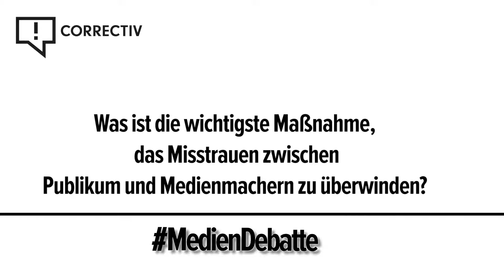Daniel Fiene zur Zukunft der Medien in Deutschland. Ein Debattenbeitrag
Daniel Fiene, Leiter des Audience-Engagement-Teams der Rheinischen Post findet: Medien müssen viel mehr zeigen, wie sie arbeiten und dürfen die Qualität nicht vernachlässigen.

CORRECTIV ist das erste gemeinnützige Recherchezentrum im deutschsprachigen Raum. Wir recherchieren langfristig zu Missstände in der Gesellschaft, fördern Medienkompetenz und führen Bildungsprogramme durch. Unsere Arbeit finanziert sich über die Spenden von Bürgern und Stiftungen.